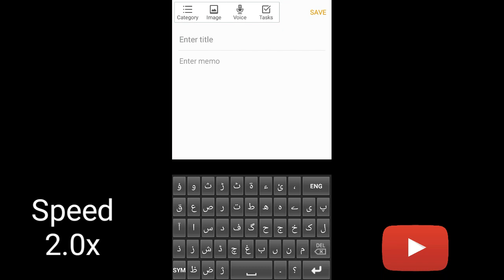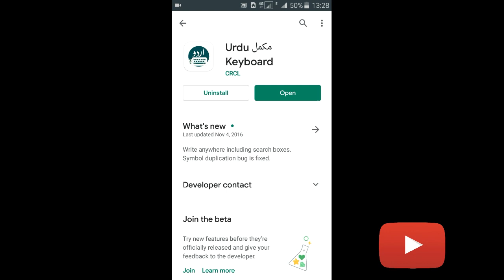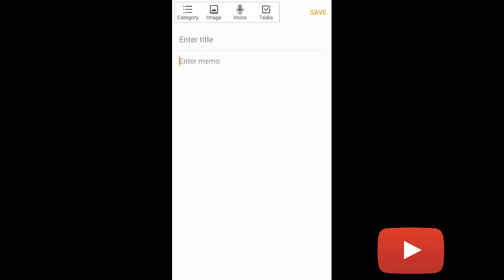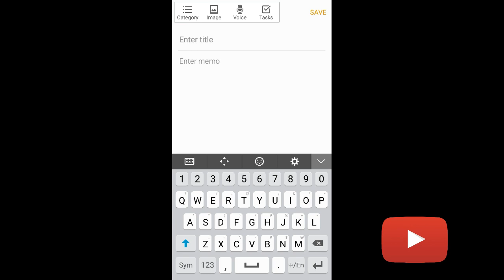Best Urdu Keyboard For Android Pakistan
Friends aaj ki is video mein maine apko sab se best urdu keyboard k bary mein btaya hai video achi lagy to like aur channel ko lazmi se subscribe kijiye ga.shukria